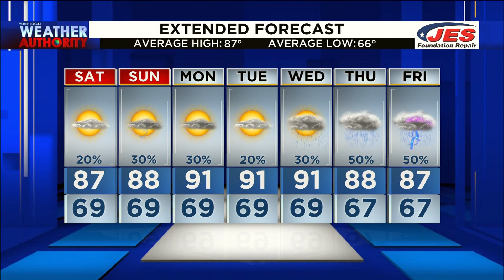Saturday Morning Video Forecast 6-26-21 AM